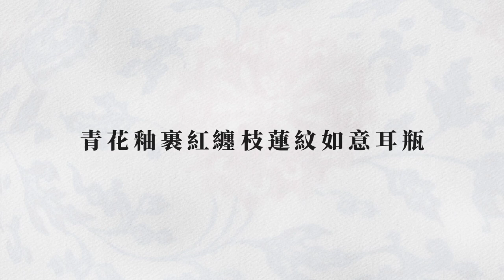【嘉德香港•春拍】珍罕難得：清雍正 青花釉裏紅纏枝蓮紋如意耳瓶🏺 Ceramics and Works of Art: Ruyiping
【嘉德香港•春拍】珍罕難得：清雍正 青花釉裏紅纏枝蓮紋如意耳瓶🏺 China Guardian Hong Kong Presents A Magnificent Blue and White and Underglazed Copper-Red 'Lotus' Double-Gourd Vase, Ruyiping

拍品通體以青花釉裏紅裝飾，口沿青花繪一周回字紋，束頸處飾卷草紋、折枝花卉紋及纏枝紋，上下分別描繪纏枝蓮紋樣，以青花勾勒枝條婉轉纏繞，其上裝飾釉裏紅蓮花紋，姿態柔軟嫵媚，紋樣上下呼應，恭致考究，近足以青花變形蓮瓣紋承托，耳部隨形描繪如意紋， 寓意吉祥，而此器型又蘊含有「福祿」之意，則整器更添「福祿萬代」、「福壽延綿」等多重吉祥寓意，當為清雍正時期起特有的宮廷陳設瓷。故宮博物院漱芳齋內多寶格上陳設一只粉青釉如意尊為拍品之相類器，可資比較。

雍正時期，此造型尊無論腹部形狀如何， 以青花釉裏紅裝飾者較之其他品種少之又少，寥若星辰，足見其稀有珍貴。而延燒至乾隆朝後，在目前可查資料中尚未見乾隆時期燒造與拍品相同之青花釉裏紅扁腹如意尊，可見拍品此類器或為雍正一朝特有，甚為珍罕難得，堪當寶藏！

Lot 1373
清雍正 青花釉裏紅纏枝蓮紋如意耳瓶
「大清雍正年製」六字二行楷書款
高18.5 cm
估價：HK$ 8m - 12m / US$ 1,032,000 - 1,550,000

中國嘉德香港2021春季拍賣會
📅  4月18日至23日
📍 香港會議展覽中心展覽廳5FG
香港灣仔博覽道1號

An eclectic array of ceramics, jades and treasures, including this Magnificent Blue and White and Underglazed Copper-Red 'Lotus' Double-Gourd Vase, Ruyiping, will be featured in the upcoming five dedicated sales at China Guardian Hong Kong Spring Auctions 2021. With prestigious provenances, these exceptional examples of Chinese antiquities carefully selected by our team of specialists aim to exemplify the tremendous artistic and cultural achievements of China.

Lot 1373
A Magnificent Blue and White and Underglazed Copper-Red 'Lotus' Double-Gourd Vase, Ruyiping
Yongzheng Six-Character Mark and of the Period (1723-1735)
18.5 cm. high
Price estimate: HK$ 8m - 12m / US$ 1,032,000 - 1,550,000

To be offered in
China Guardian Hong Kong Spring Auctions 2021
📅 18 – 23 April
📍 Hall 5FG, Hong Kong Convention and Exhibition Centre